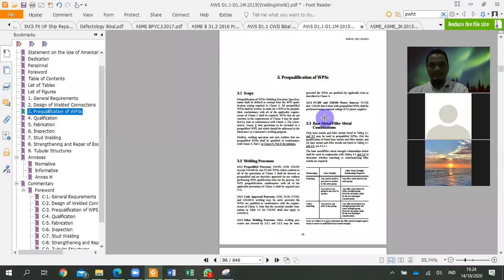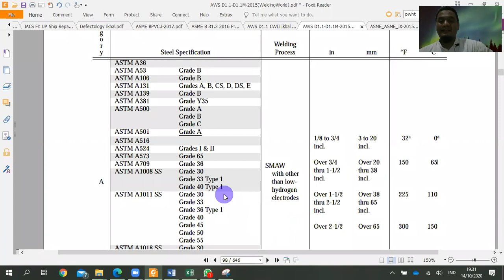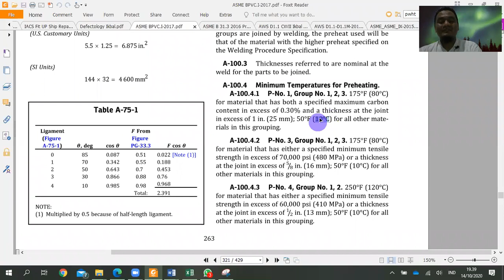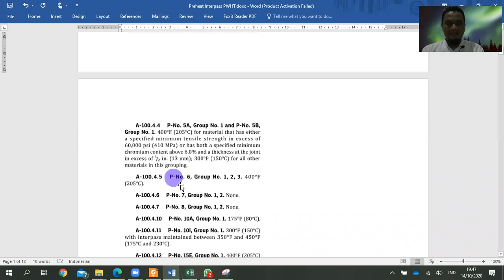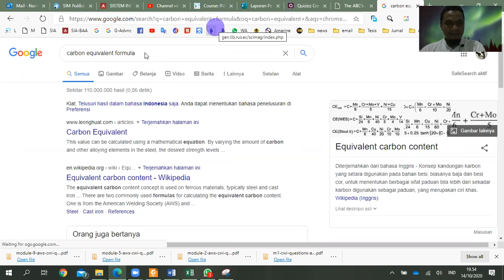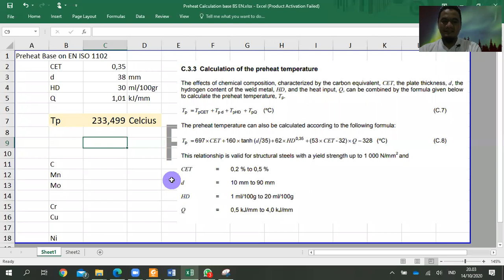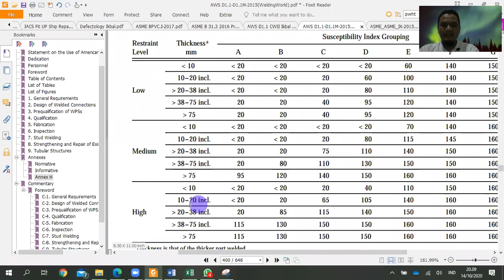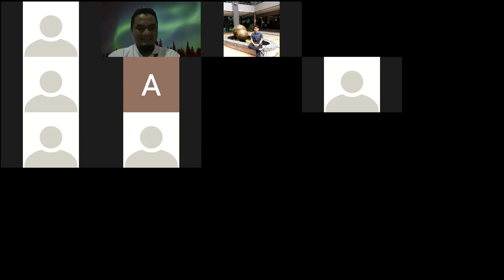Inspeksi 3 week 4 Penentuan Temperatur Preheat dan Interpass